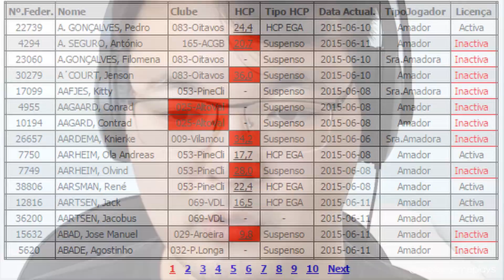o grande sofrimento de sucrose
Use também meu CÓDIGO NA EPIC GAMES STORE: REDFOXGAMEPLAYS

Acesse 2PLAYERS para notícias, análises e dicas sobre o mundo dos games!

Meu setup:
- Intel Core I7-7700HQ (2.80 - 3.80 GHz)
- NVidia GTX 1050 Ti 4GB GDDR5
- 16GB RAM DDR4 dual channel
- Lexar M.2. NVMe 250GB
- WD SATA3 1TB
- Edifier K800
- Redragon Nothosaur
- Logitech F310
- BM-800